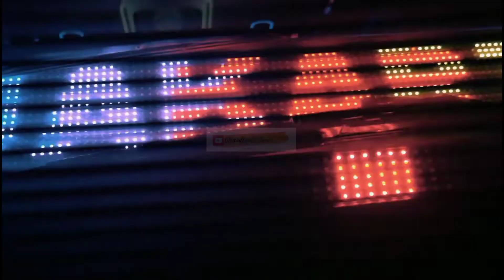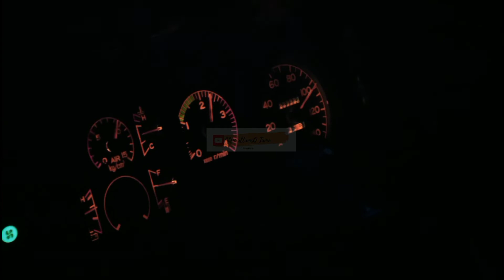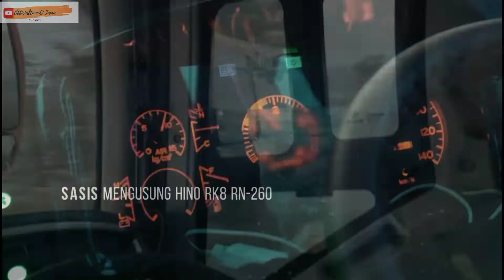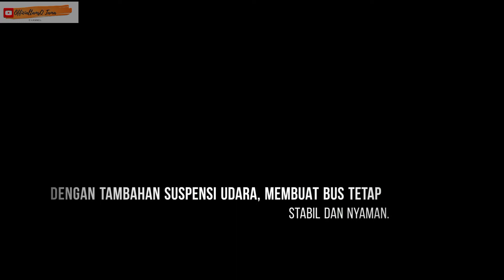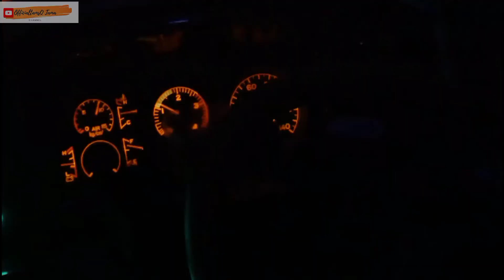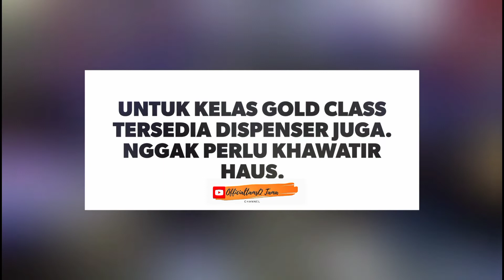[Trip Report] PO. TIVIDI BUS SULTAN JALUR SELATAN - Part I (Susur Jalur Selatan di Kala Akhir Pekan)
DAN JANGAN LUPA PULA UNTUK TRIP SEHAT PATUHI PROTOKOL KESEHATAN COVID19, 3M (Mencuci tangan, Menggunakan masker, Menjaga jarak)

Laporan trip perjalanan Po. Tividi, Gold Class (Seri T-007): Kebumen - Lb. Bulus.
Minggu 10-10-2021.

Operator: Po. Tividi - (Seri T-007).
Kelas: Gold Class Config. 2-2 (Total 26 Seat)
Sasis: Hino RK8 R260 J08E-UF Soft Leaf Spring Suspension.
Body: Adiputro - Jetbus 3+ Voyager (selendang geprek)
Trayek: Jogja - Jakarta - Parung (via selatan).

Start:

17.20: Bus Tividi seri T-007, tiba di agen Pak Dasir, Sokabaru, Kebumen.

18.50: Masuk terminal Gombong. Jalur lumayan macet, lantaran libur balik akhir pekan

20.30: Servis makan, di 'RM. Ramane', Ajibarang, Banyumas

21.15: Melanjutkan perjalanan dari rumah makan.

22.58: Masuk Brebes, dan mengalami kepadatan di sekitar Larangan.

23 32: Masuk GT. Pejagan, lanjut tidur lagi.

03.16: Tiba di Bekasi Timur.

03.50: Tiba di Lebak Bulus, Jaksel.

Kelebihan (+):

- Bus Tividi Gold Class dengan total seat 26 nyaman ✓

- Suspensi nyaman, minim guncangan walau di jalan rusak ✓

- Suoooss pokoke, tim sein kanan ✓

- Bersih ✓

- AC dingin (pas saya naik, setelannya pas sejuk) ✓

- Kru bus ramah ✓

- Reclining Seats ✓

- Bed Cover & Bantal bersih ✓

- Bangku bisa rebah kaya kasur ✓

- Seat longgar plus Legrest ✓

- Toilet bersih ✓

- Gratis makan malam prasmanan ✓

- Bonus segelas kopi oleh agen Pak Dasir, Sokabaru, Kebumen ✓

Kekurangan (-).

- Sempat telat walau hanya beberapa menit dari yang dijadwalkan pukul 17.00

At least, buat saya ini sangat memuaskan, karena PO. Tividi mampu memberi armada dengan fasilitas terbaik di jalur selatan.

Dengan tarif Rp. 220.000, fasilitas Ok.

Sekian laporan ane ndan.